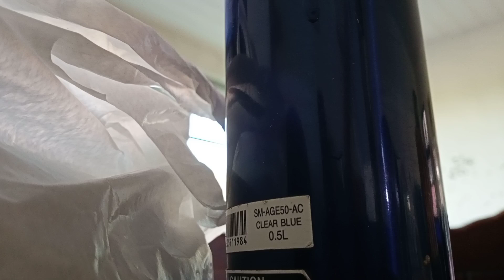suasana desa disore hari ,Taiwan Erlin yang di tempat kerja baru.